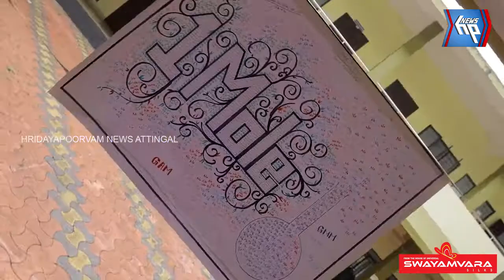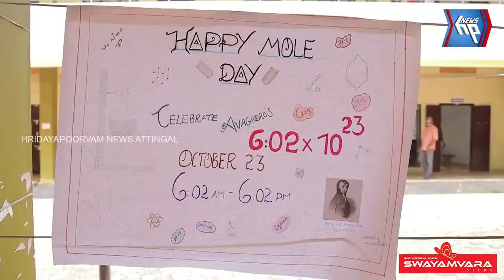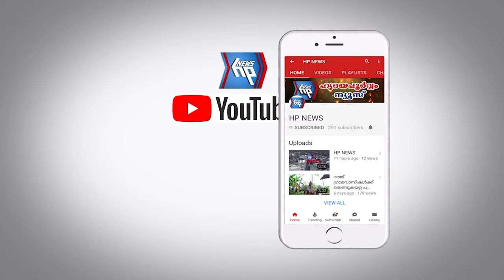International Mole Day Celebration 2021 at Government College, Attingal